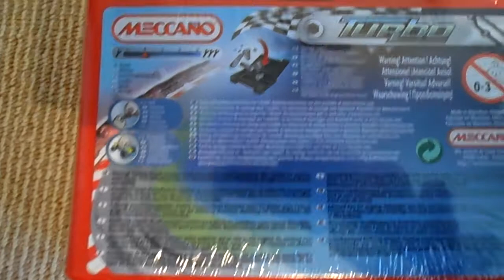MY OVERVIEW OF MECCANO TURBO CAR BUILDING TOY 70 + PIECES CARRYING CASE SET 2350 B